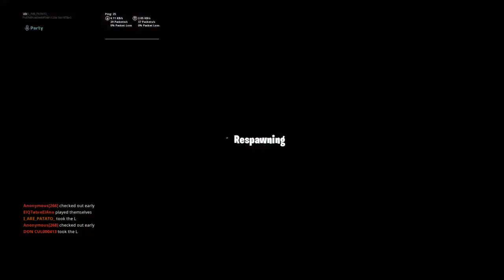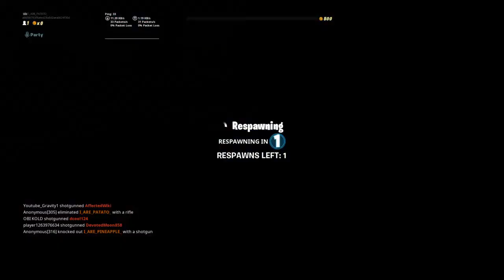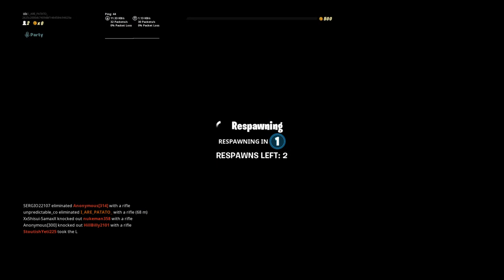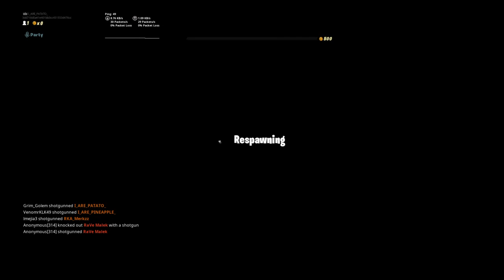2 people 1 cup because assuming things is Bad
A place where your imagination runs wild, with me Patato where I hope I make your day better.
I stream mostly!! Whenever I can so buckle up and join the fun